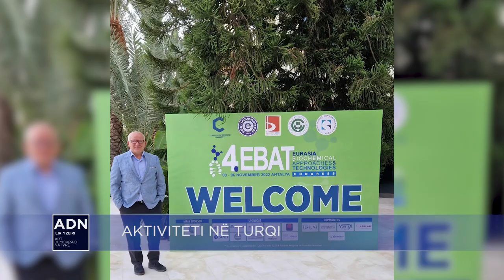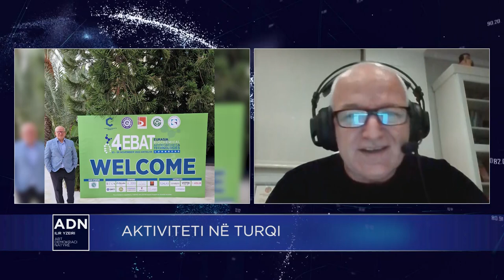Arben Merkoçi: "Shkencëtari që po shetit botën". | "ADN" në RTSH